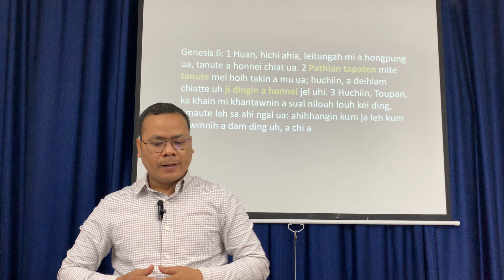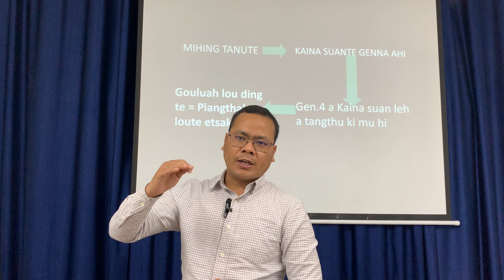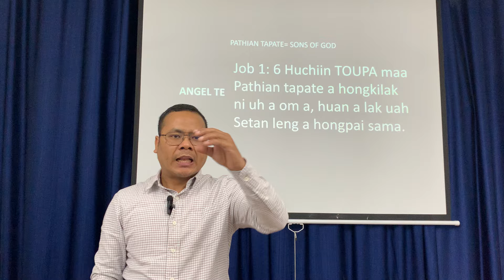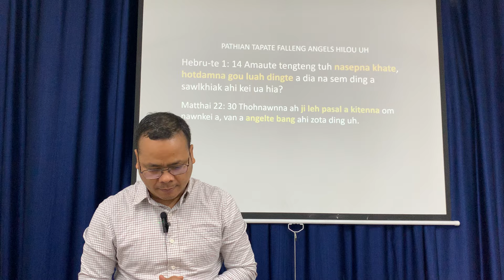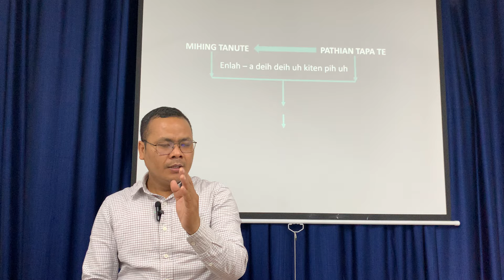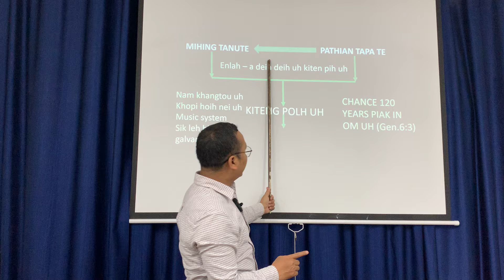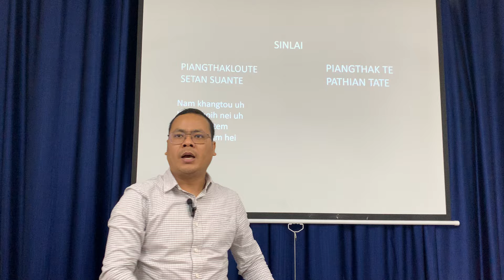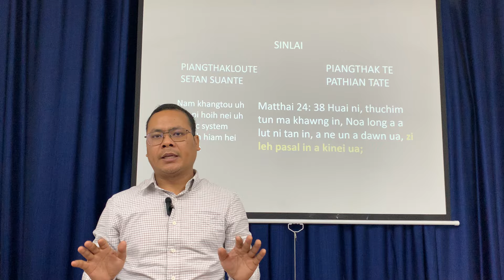PATHIAN TAPA TE LEH MIHING TANU TE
Genesis 6 na ah Pathian tapate leh  Mihing tanu te chih i mu a, amau te tawh ei kisaikhakna om hiam i en ding uh. Na ngaichiat ni e